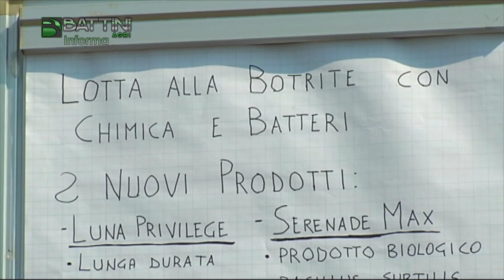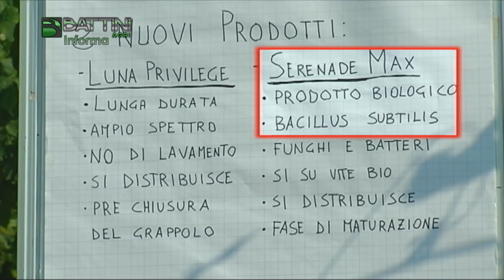Battini Agri Informa 20/2015 Vigneto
Puntata dedicata al Vitigno. Assieme ad Alessandro Rossi scopriremo le attrezzature per trattare bene le uve e come lavorare ed ottenere qualità e precisione.